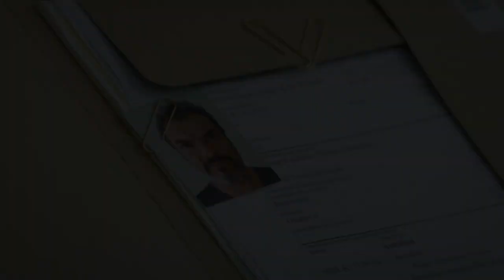Alex Season 2 (Official U.S. Trailer)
Season 2! A very bad cop desperately tries to go straight in this dark Swedish thriller. Starring Dragomir Mrsic.

Watch online, your TV or favorite device at mhchoice.com.